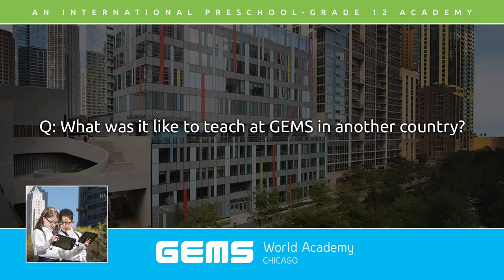What was it like to teach at GEMS in another country?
Chris roebuck, our Music Educator at GEMS World Academy, discusses his experience teaching abroad.